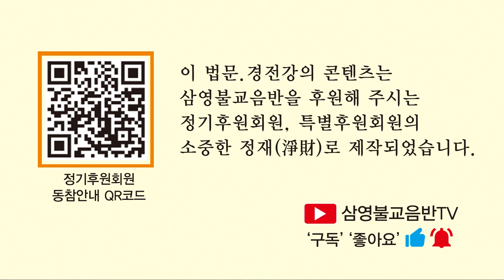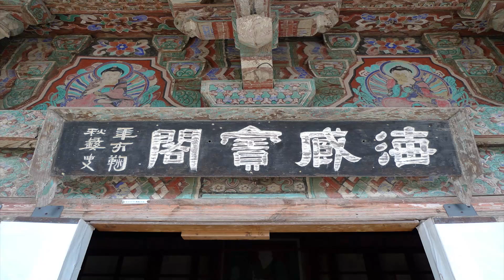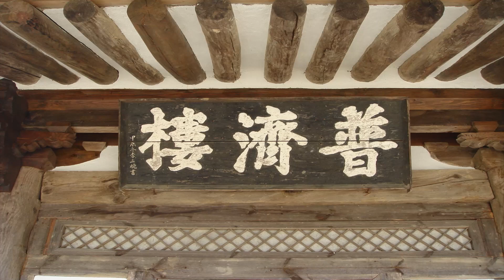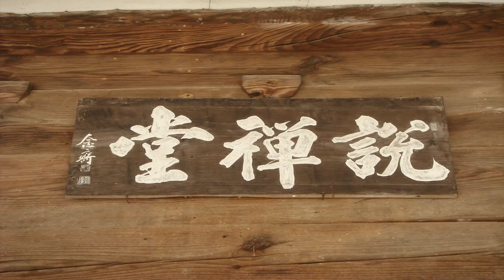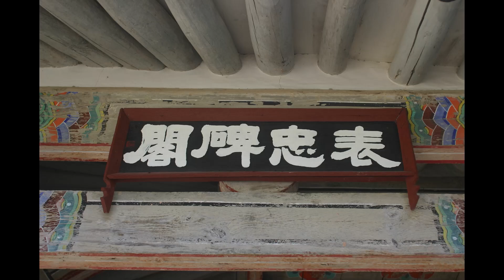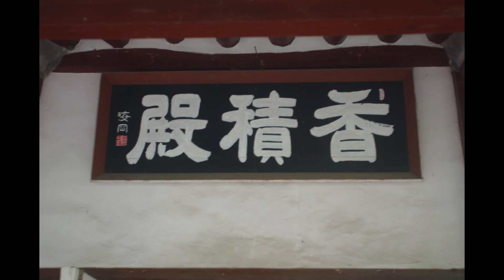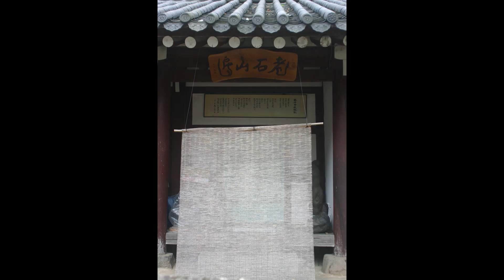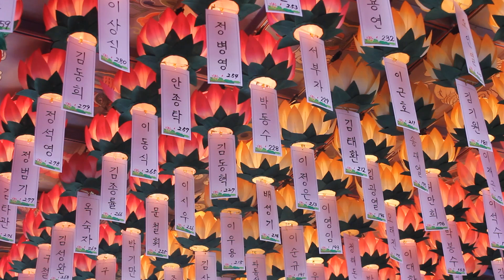박완일 교수 - 우리의 인생이 바로 철학이다 - 2.